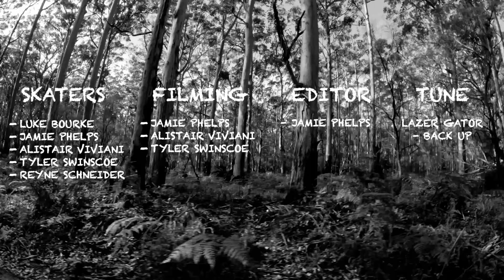PEECE & LUV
A project I've been working on that I am extremely excited to share with you. My friends and I have been eating concrete and grinding hard to get clips for this edit and we are finaly here!
Thank you Skateboarding.

SKATEBOARDERS - Alistair Viviani - Luke Bourke - Tyler Swinscoe -Jamie     Phelps - Reyne Schneider
FILMERS - Tyler Swinscoe - Alistair Viviani - Jamie Phelps
EDITING - Jamie Phelps